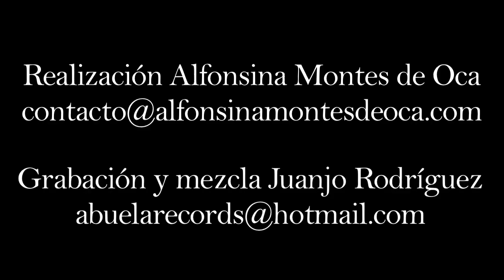Foro del Tejedor, Nana Mendoza- Tu mirada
Así comenzó este lindo concierto en compañía de las historias echas canciones que nos cuenta Nana